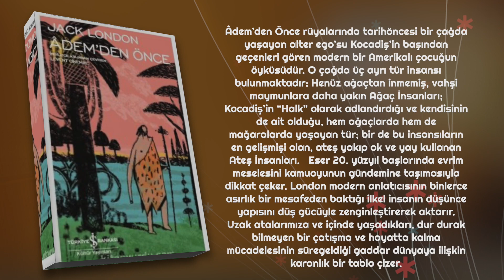Ademden Önce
Âdem’den Önce rüyalarında tarihöncesi bir çağda yaşayan alter ego’su Kocadiş’in başından geçenleri gören modern bir Amerikalı çocuğun öyküsüdür. O çağda üç ayrı tür insansı bulunmaktadır: Henüz ağaçtan inmemiş, vahşi maymunlara daha yakın Ağaç İnsanları; Kocadiş’in “Halk” olarak adlandırdığı ve kendisinin de ait olduğu, hem ağaçlarda hem de mağaralarda yaşayan tür; bir de bu insansıların en gelişmişi olan, ateş yakıp ok ve yay kullanan Ateş İnsanları.   Eser 20. yüzyıl başlarında evrim meselesini kamuoyunun gündemine taşımasıyla dikkat çeker. London modern anlatıcısının binlerce asırlık bir mesafeden baktığı ilkel insanın düşünce yapısını düş gücüyle zenginleştirerek aktarır. Uzak atalarımıza ve içinde yaşadıkları, dur durak bilmeyen bir çatışma ve hayatta kalma mücadelesinin süregeldiği gaddar dünyaya ilişkin karanlık bir tablo çizer.